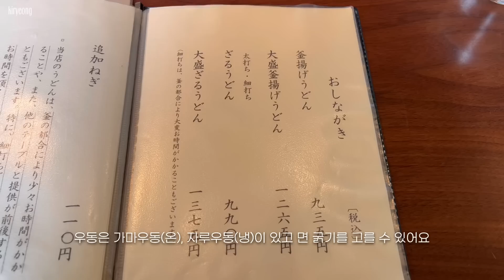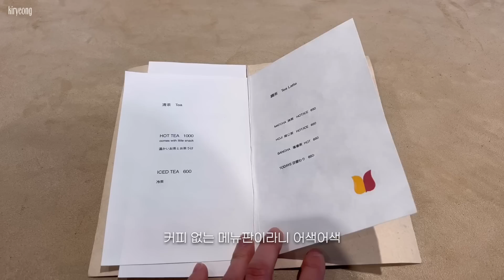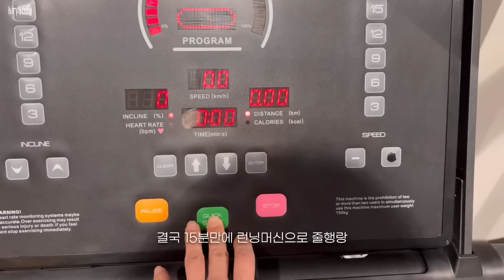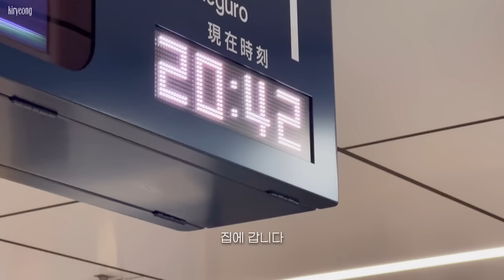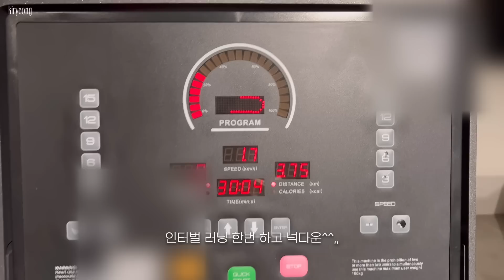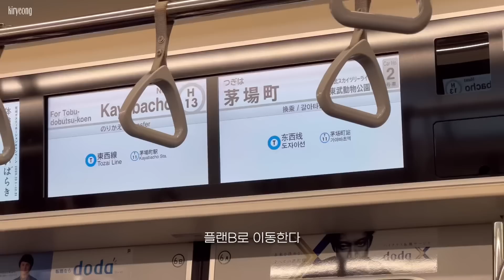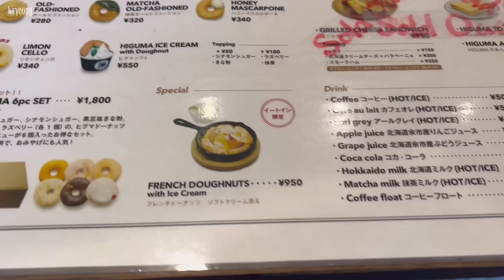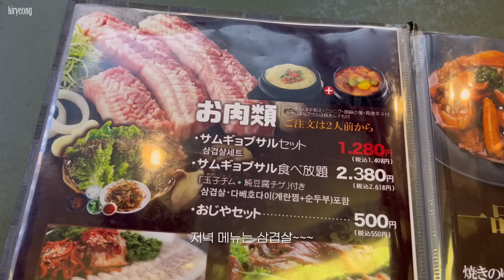일본 도쿄 브이로그 | 도쿄 네즈(根津) 산책 | 카마치쿠 우동 | 네즈노팡 | 히구마 도너츠 | 밀가루 파티하고 헬스장 등록하다🏋🏻‍♀️ | 재택 집밥 일상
- Camera: iPhone 13 pro
- Edit: vllo (paid)
얼마전 키령 채널이 3주년을 맞이했어요🍾
다 여러분 덕분이에요!! 감사합니다👼🤍 🤍
3년이나 지났지만 아직도 영상 올릴때면 넘나 떨리는게 함정,,

내일은 행복한 금요일이에요~~~ 얼마 남지 않은 주말까지 모두 화이팅입니다🫡🤍🤍